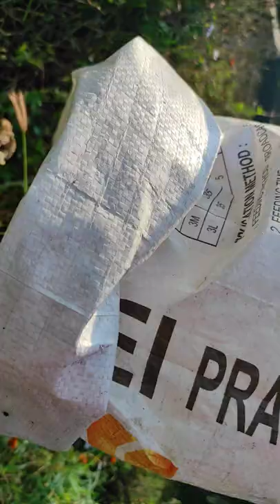prance patukodem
Aqua arresting